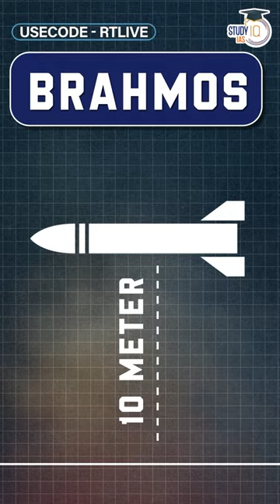Why Russia do not use BrahMos: Indian BrahMos vs Russian Zircon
UPSC IAS Live SIP+ 2024 Last Batch
Batch Starting on 1st March'2024 | Class Timing - 5:00 PM

Batch Starting on 1st March 2024 | Daily Live Classes at 8:00 AM